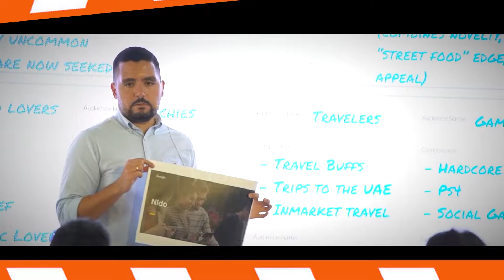Insider Program Nestle 04 11 2019